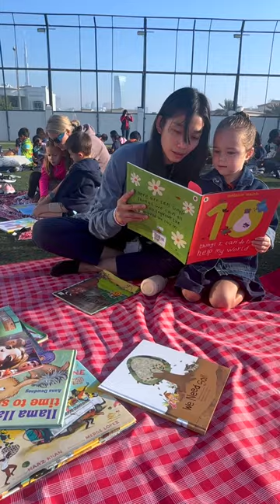D.E.A.R | CLARION | 2024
D.E.A.R.(Drop Everything And Read), a literacy initiative designed to encourage students to make time for independent reading. The concept is simple; at a designated time, participants are instructed to "drop everything" they are doing and devote a specific amount of time to reading a book of their choice.